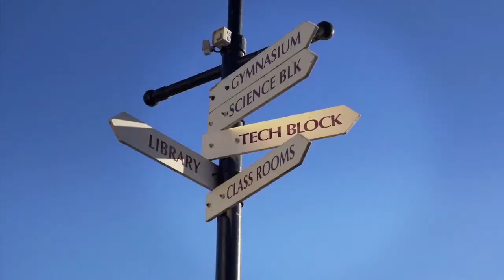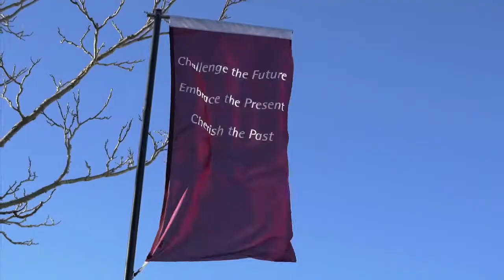Global Citizens - Malaysia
Woodford House is an integrated boarding and day school for girls based in the beautiful Hawke's Bay, New Zealand. Join Laura as she shares her experiences of life as a student from an international perspective.